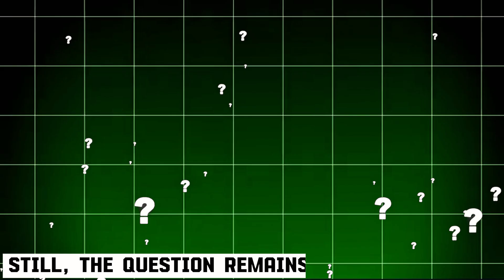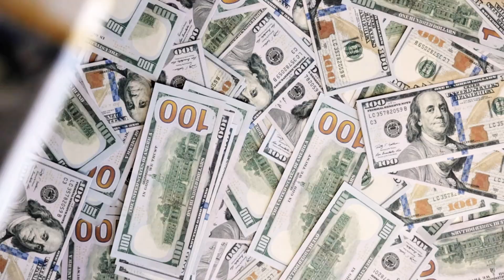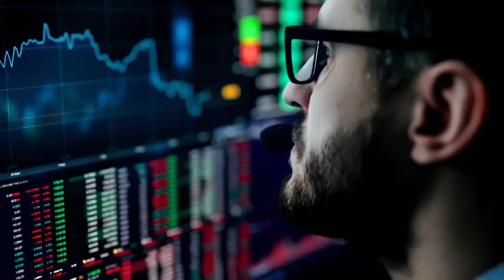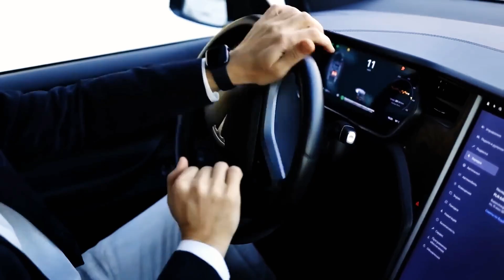Tesla’s MASSIVE 54,000T Giga Press Just Started Model 2 Production – What’s Inside Will Shock You!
🚀 Imagine a machine so powerful it’s changing the future of car manufacturing—the Giga Press. We’re talking about the largest die-casting machine ever built, weighing up to 1,000 tons and delivering a jaw-dropping 85,000 kN of clamping force. ⚡ As big as a house, this mega-machine can create huge car parts in seconds, saving automakers millions and rewriting the rules of production.

Tesla shocked the world 🌍 when Elon Musk introduced the Giga Press into production lines. And now, Musk has invested in an even bigger 54,000-ton Giga Press—set to accelerate production of Tesla’s most anticipated car yet: the Tesla Model 2.

🔥 The Tesla Model 2 could launch as soon as this year with a starting price of just $15,990, making it the most affordable EV Tesla has ever created. Musk revealed it will be the most mass-produced Tesla ever, with potential output reaching 30–40 million units worldwide—far beyond the Model 3 and Model Y.

But is this affordable EV really possible? Can Tesla keep up quality and safety while slashing prices? And will rivals like Toyota, BYD, and Volkswagen be able to compete? ⚔️

⚡ In this video, we uncover:
✅ How the Giga Press is revolutionizing EV production
✅ Why the Tesla Model 2 is a potential $15,990 game-changer
✅ Whether affordability & quality can truly coexist
✅ What this means for the future of the EV industry

📩 Notice to Content Owners:
We respect all creators and will promptly comply with your request.